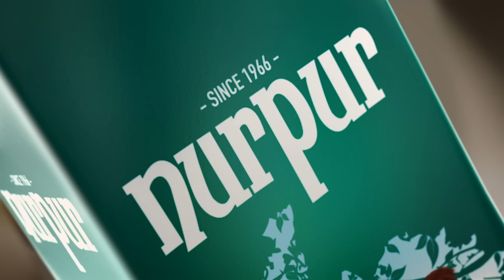Asaan mornings sirf tasty Nurpur dairy kay saath!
Milgaya wo breakfast, jiska taste approve karein sab!

Presenting the all new look of Nurpur UHT milk!